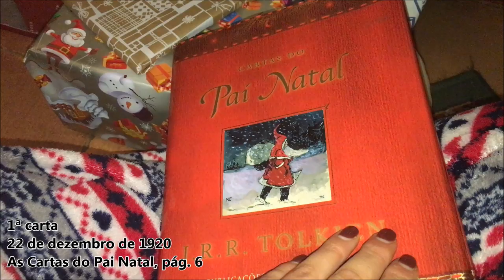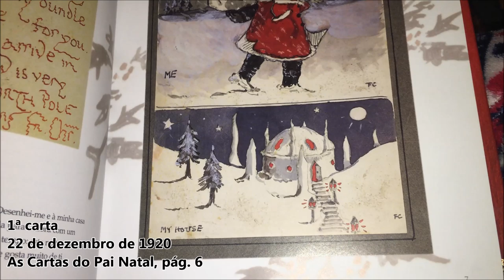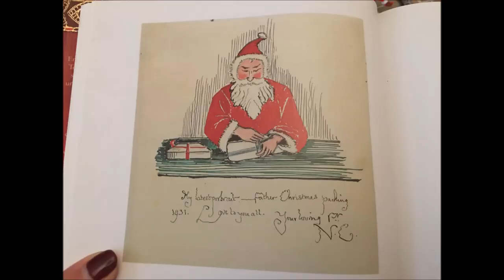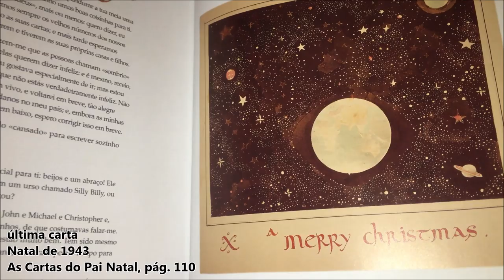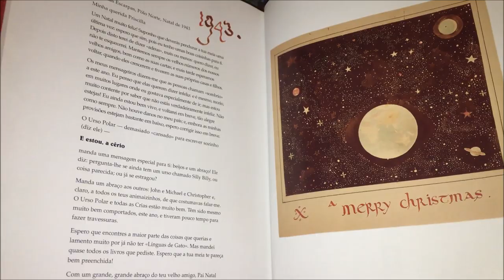O Legendário do Papai Noel | TT #406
As dezenas de cartas que Tolkien escreveu aos seus filhos durante mais de duas décadas deram origem a um cenário com uma mitologia única com seres misteriosos e fantásticos que habitam no extremo do Polo Norte. O Pai Natal e os seus amigos protagonizam o seu próprio legendário para o qual, Tolkien até criou línguas e alfabetos.

VÍDEOS MENCIONADOS:

Resenha do livro “Cartas do Papai Noel” | TT #88

Top 20 curiosidades do LIVRO O Hobbit - Parte 02 de 02 | TT #27

O Natal no Tolkien Talk | TT #92

Leituras das Cartas do Papai Noel | TT #301 - Feliz Natal!

TAGS E HASHTAGS:

Tolkien, Letters from Father Christmas, Cartas do Papai Noel, Cartas do Pai Natal